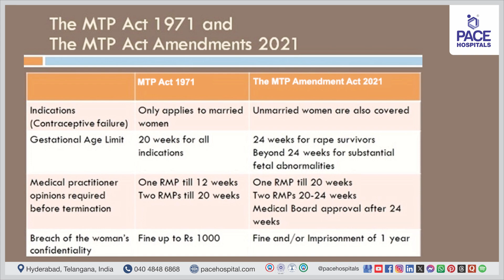Medical Termination of Pregnancy (MTP Act) - Latest Guidelines, Methods, Indication & Consideration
medical termination of pregnancy act 2021 | medical termination of pregnancy MTP | medical termination of pregnancy act |  | medical termination of pregnancy guidelines | medical termination of pregnancy method | new MTP act

🤔 Medical Termination of Pregnancy (MTP), also termed as Medication abortion or abortion, is a procedure of terminating a pregnancy with the help of medicine or the surgical process. A surgical procedure is required in case the pregnancy stage crosses (7-9 weeks), failed or incomplete abortion due to medications and other medical complications.

The Medical Termination of Pregnancy (MTP) Act was first enacted in 1971 in India to provide legal frameworks for terminating pregnancies under specific conditions, ensuring the safety and well-being of women. Over the years, the Act has undergone amendments to improve accessibility and align with evolving medical practices.

👉  *Latest Guidelines under the MTP Act (Amendment 2021)*

The MTP (Amendment) Act, 2021 introduced significant changes to enhance women's reproductive rights and provide safer abortion access. Key updates include:

✅ Gestation Period Extension:
Abortion allowed up to 20 weeks with the opinion of one registered medical practitioner.
For special categories such as survivors of rape, incest, and other vulnerable women (including minors), abortion is permitted up to 24 weeks with the opinion of two registered medical practitioners.

✅ Confidentiality:
The identity of the woman undergoing MTP cannot be disclosed unless authorized by law.

✅ Medical Board Formation:
For cases requiring termination beyond 24 weeks due to fetal abnormalities, a Medical Board of specialists (gynecologists, pediatricians, radiologists, etc.) must be consulted.

👇 *Chapter of the video:*

00:53 What is Medical Termination of Pregnancy (MTP) Act?
02:11 What are the Recommendations under the Medical Termination of Pregnancy (MTP) Act?
02:30 Where can Medical Termination of Pregnancy (MTP) be Performed?
02:44 Who can perform Medical Termination of Pregnancy (MTP)?
03:14 What are the Considerations before going for Medical Termination of Pregnancy (MTP)?
04:40 What are the Methods of Medical Termination of Pregnancy (MTP)?
06:40 Is it safe to take Abortion Pills from Chemist directly?
07:08 How safe is Medical Termination of Pregnancy (MTP)?
07:45 Will future Pregnancy be affected by Medical Termination of Pregnancy (MTP)?
08:25 How Painful is a Medical Termination of Pregnancy (MTP)?

👉 Dr. Mugdha Bandawar | Obstetrician, Gynecologist, Laparoscopic Surgeon and Infertility Consultant at PACE Hospitals, Hyderabad, India